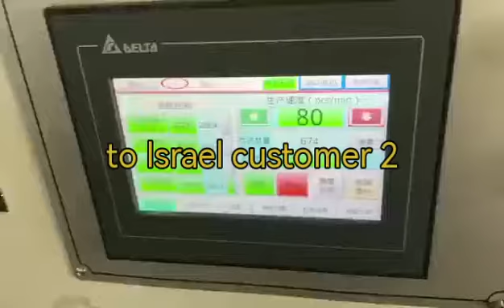XL-ZBG16 paper cup machine to israel customer 2